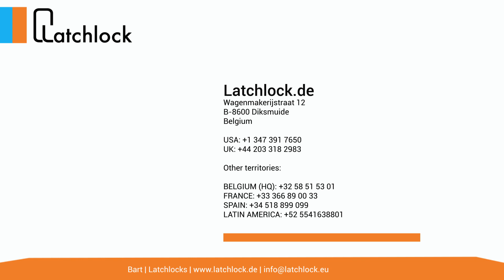LatchLock-Serie | verriegeln erklärt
LatchLock-Serie (ALL-Serie)

LLLT-Serie (Miniaturriegel)
Diese Serie ist eine Miniaturverriegelung. Das kleine Design dieses Riegels macht ihn ideal für die Sicherung leichter Elemente. Der Riegel dieser Serie ist auch mit einem Sekundärschloss erhältlich

MLLAH-Serie (mittelschwere einstellbare hohe Festigkeit)
Diese Serie ist eine vielseitige Reihe von Spannriegeln. Diese Riegel haben eine offene oder verdeckte Basis. Es ist auch mit einem sekundären Verriegelungsmechanismus erhältlich

Hochleistungs-einstellbares niedriges Profil der HLLALP-Serie
Diese Serie ist eine Heavy Duty Latch-Serie. Diese Verriegelung hat einen verstellbaren Zughaken und ein niedriges Profil